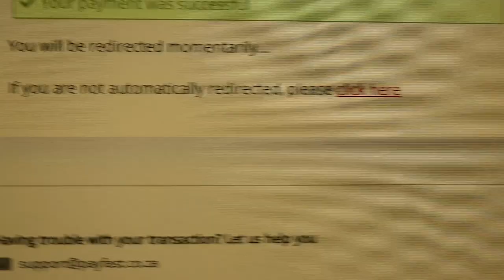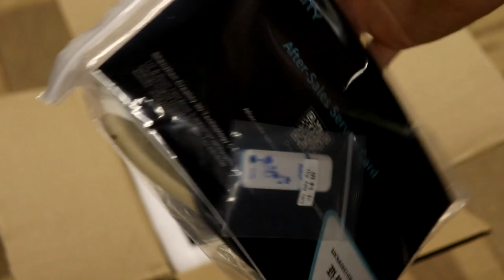Creality LD-002R Unboxing & First Print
Hey,